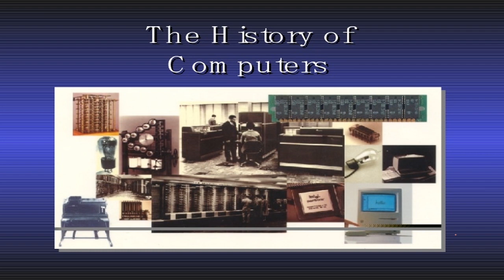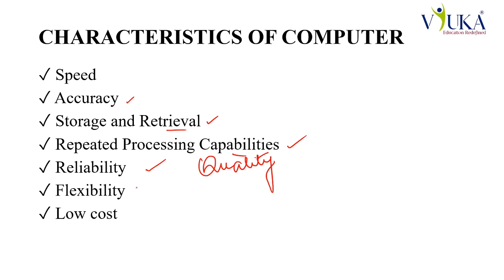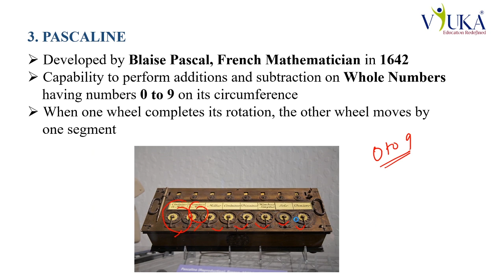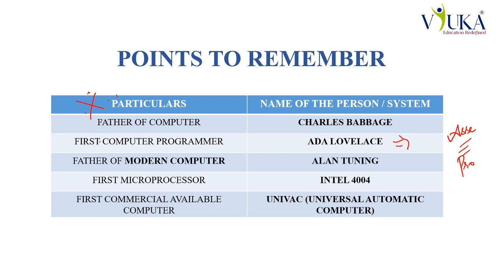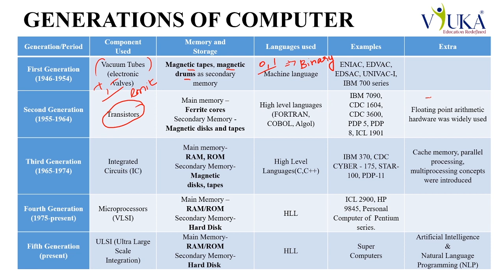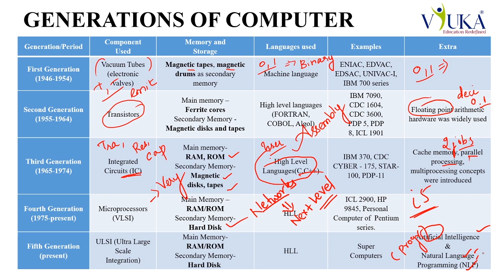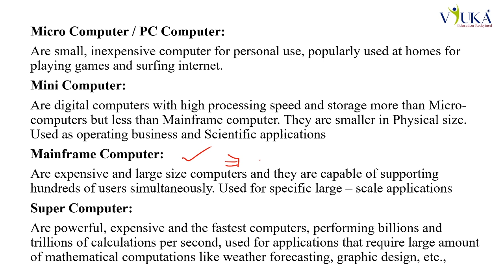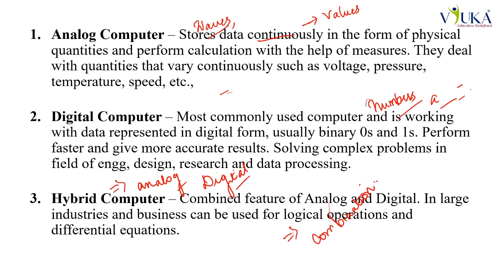Computer Awareness | For IBPS RRB Mains | Day 1| History of Computers